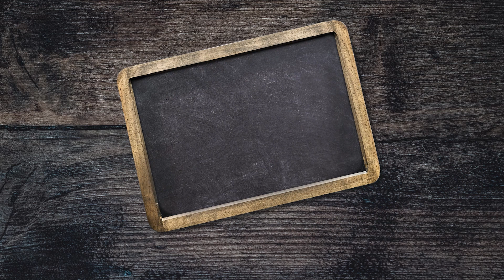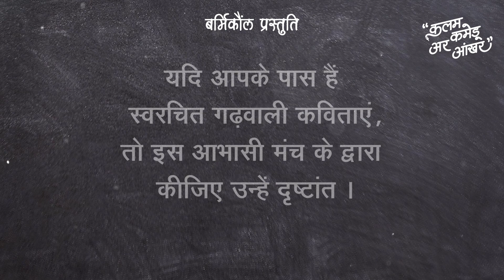Kakh Chha Tum Itiga Saal || Kalam Kamedu Ar Aankhar || Himanshu Rawat || Barmiqaunl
कलम कमेड़ू अर आंखर
गढ़वाली  कविता : कख छा तुम इतिगा साल
कवि : हिमांशु रावत

Concept and Direction: Barmiqaunl

Design & Edit by: Anuj Artwork

यदि आपके पास भी हैं स्वरचित गढ़वाली कविताएं, तो इस आभासी मंच के द्वारा कीजिए उन्हें दृष्टांत।
Send Audio and Text
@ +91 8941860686